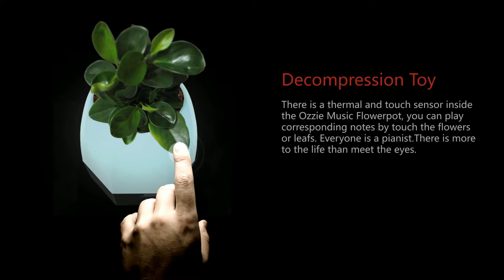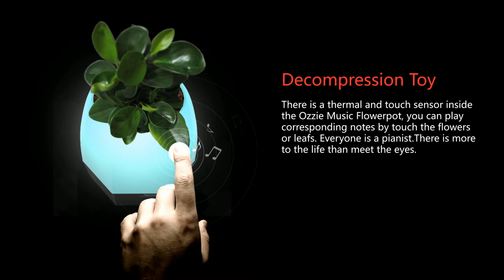Music FlowerPot From Ozzie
this is a new design music flower pot，you can touch the true plant, it can be playing piano. and have colorful lights,Very beautiful.